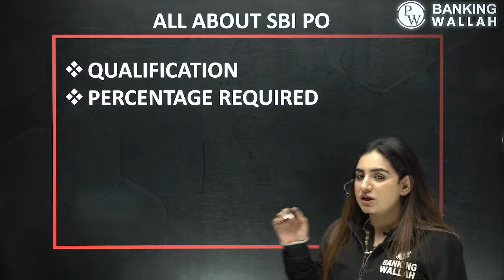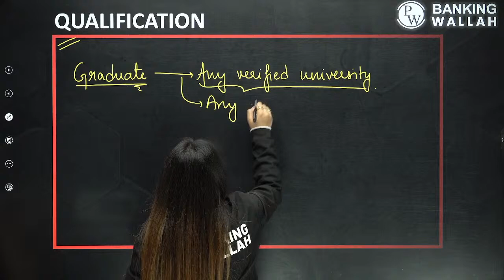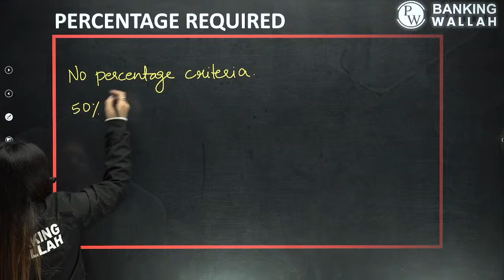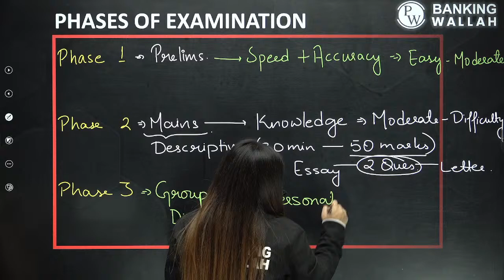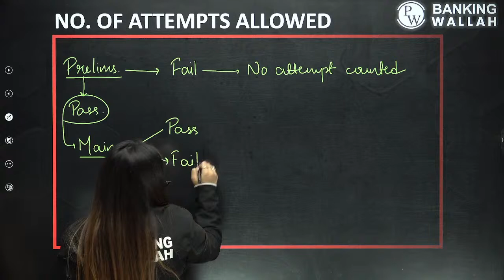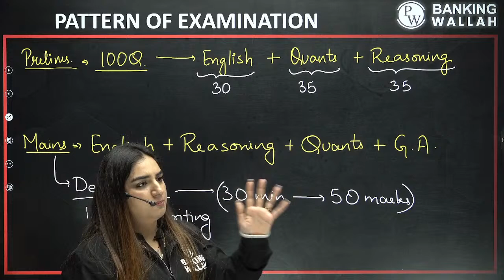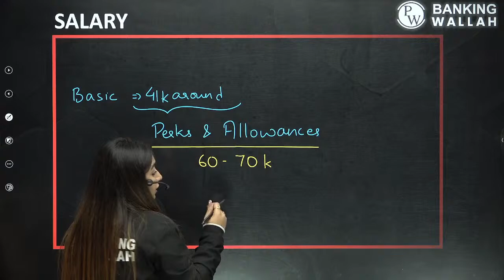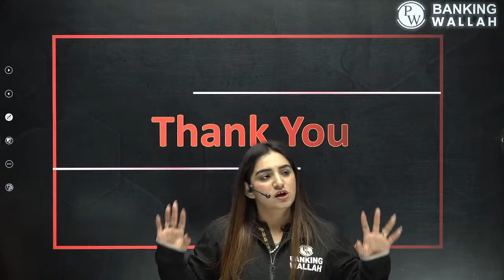All About SBI PO Exam | Complete Insights by Anchal Ma'am